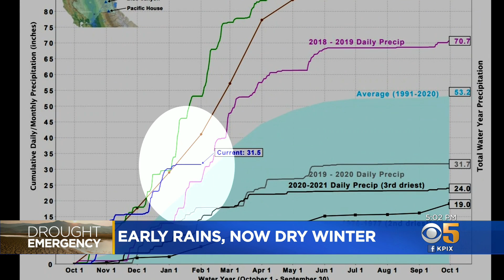Recent Dry Spell Could Bring Water Supply Back Down To Drought Levels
The forecast for rain is not looking good for the near future. Wilson Walker tells us what the recent dry spell means for Northern California's water supply.